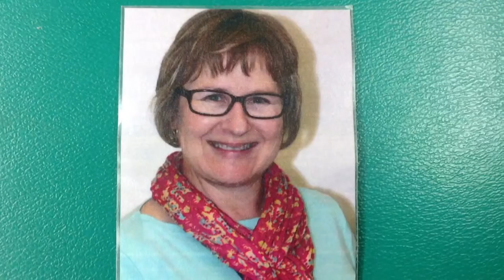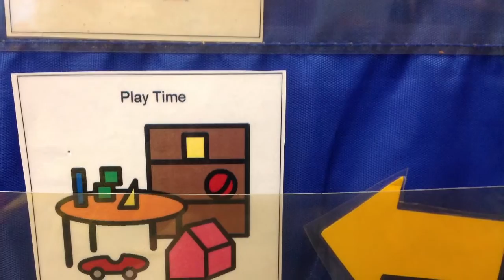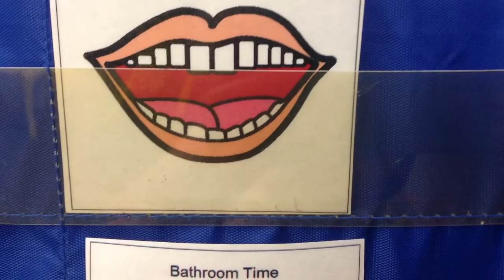My Day at Early Childhood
Our routine at Ellsworth Early Childhood.